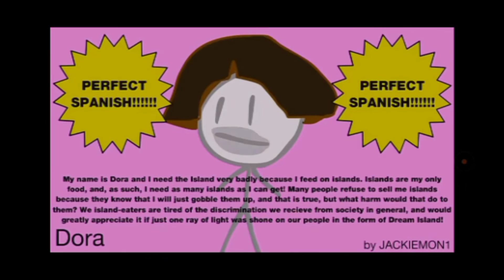BFDI Auditions in G Major 256373738484736363737364636363636